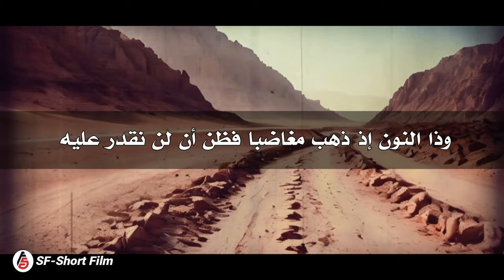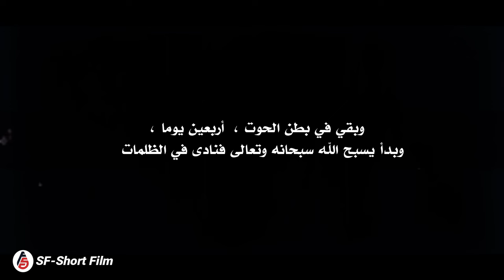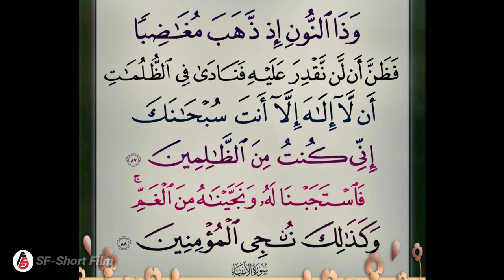قصص الانبياء | قصة يونس عليه السلام في بطن الحوت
بعد ان ارسل الله سبحانه يونس الى قومه كفروا به فحدثت امورا كثيرة ..
فكيف التقمه الحوت .. وماذا فعل قوم يونس بعد رأوا العذاب